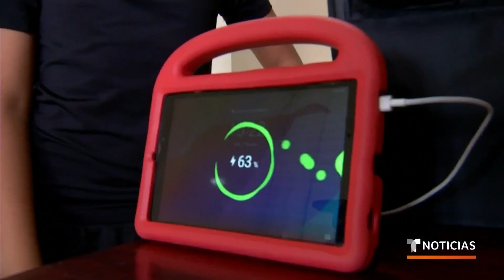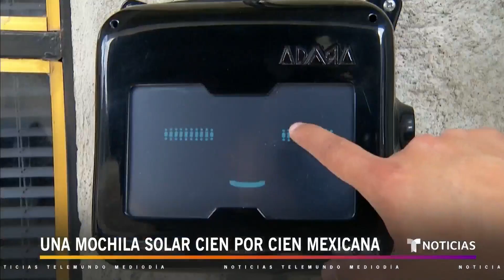La mochila solar que ayudaría a niños de comunidades rurales | Noticias Telemundo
Video oficial de Noticias Telemundo. La mochila solar está hecha de piel de hojas de nopal y tiene instalado un panel de 10 vatios que permite cargar celulares y dotar de luz e internet a una escuela completa. Se llama 'Aselus' y está cambiando la vida de niños mexicanos.